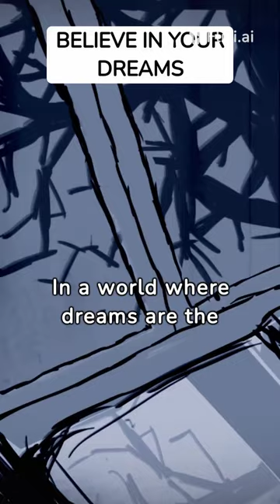NEVER GIVE UP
5 minutes daily motivational and inspirational video/MOTIVATIONAL VIDEO 6 MINUTES/MOTIVATIONAL VIDEOS 5 MINUTES

In this amasing channel, I daily upload 5 OR 6 minutes motivational and inspirational videos that boosts peoples productivity almost every morning . If you need a very powerful 5 minute motivational videos or 5 minute inspirational video for success in life,this video is specially for you. Therefore, watch it and subscribe to this channel and hit the bell notification so youtube will notify you whenever I upload your new 5 min motivational video ,5 minutes morning motivation or 5 min motivation morning.

Indeed, this motivational video for success will unveil the hidden mindset of High Achievers to you. It is a powerful morning motivation video that will guide you to start your day right, make your bed and also change the world for a better. Moreso, it is also highly motivational and inspirational just like ben lionel scott motivation video. It motivational speech is just like  admiral mcraven,admiral mcraven speech,admiral mcraven motivational video,william h. mcraven,,motiversity,motiversity motivation,motiversity morning motivation for success speech and video. Watch the less than 6 minutes motivational video and get motivated to succeed in life.